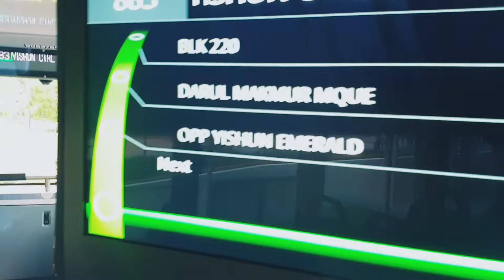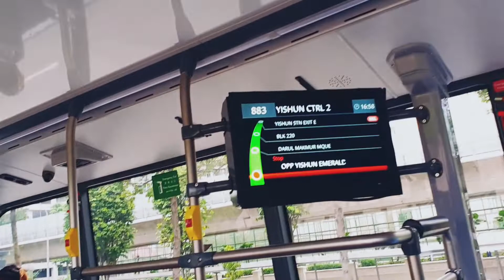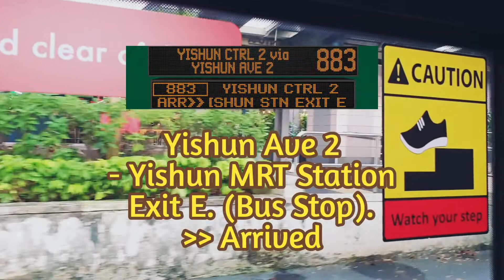SG6376P Sv 883. Alexander Dennis Enviro500. Euro 6. 3-Door Double Deck Bus. SG❤BUS.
- Bus Registration Plate: SG6376P

- Alexander Dennis Enviro500. 3-Door 2-Staircase. Euro 6 (3-Door) Production Batch Double Deck Bus Enviro500 3D2S Bus Bodywork Design.

- Bus Operator: Tower Transit Singapore. (TTS).
- TTS Bus Depot: Mandai Bus Depot. (MDDEP).
- TTS Bus Service: MDDEP Service 883.
- TTS Current Bus Service: MDDEP Service Flexi-Deployments.
- LTA BCM Bus Package: Sembawang - Yishun. (Mandai Bus Package). Tower Transit Singapore. (TTS).

- Location: Canberra Link - Opp Canberra MRT Station. (Bus Stop).

- Destination: Yishun Ave 2 - Yishun MRT Station Exit E. (Bus Stop).

- Tower Transit Singapore Bus Service 883 Route: Sembawang Vista - Sembawang Bus Interchange Towards Yishun Ctrl 2 - Yishun Community Hospital. (Bus Stop. Loop 🔃).

- Tower Transit Singapore (TTS) Bus In (LTA) Lush Green Bus Livery. SG❤BUS. Moving Ahead Together. Without Bus Advertisement.

- As For Afternoon Around 4 PM Onwards Till 8+ PM, The Alexander Dennis Enviro500 Euro 6 3-Door Double Deck Buses Only Can Be Found On TTS Bus Service 963, 883, 854 & 857. As For TTS Bus Service 969, I'm Not Pretty Sure About It, But Enviro500 Euro 6 3-Door Double Deck Buses Can Be Seen On Service 969 Departing Woodlands Bus Interchange About 06:30+ AM On Weekdays.

- Date & Time Filmed: Monday. 23 May 2022. @ 16:58 PM.